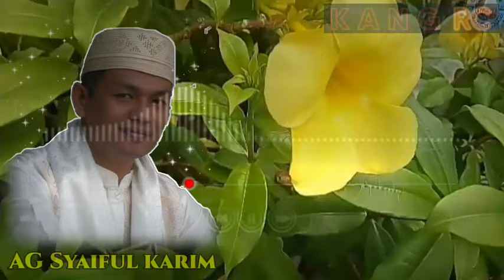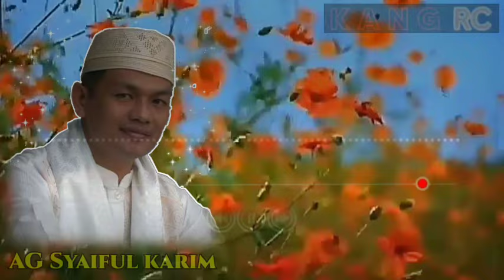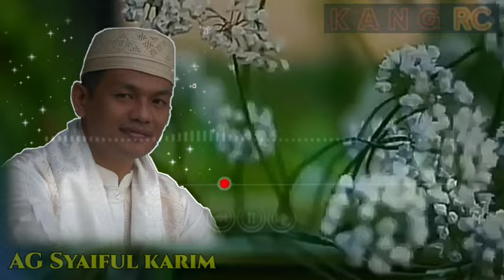💥SANGAT BODOH‼️KITA SERING ABAIKAN PERTANYAAN INI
dr.kh. buya syakur yasin ma
1 keliling gbk berapa km
no. hp kh buya syakur yasin
hoe weet ik hoeveel pensioen ik heb opgebouwd
instagram buya syakur
isra miraj buya syakur
islam belum sempurna buya syakur
irama cinta buya syakur
istri buya syakur
buya syakur indramayu
biografi buya syakur yasin indramayu
pesantren buya syakur indramayu
how to get a kansas resale certificate
jilbab menurut buya syakur
jadwal buya syakur
jadwal pengajian buya syakur
jadwal pengajian buya syakur yasin
sholawat jibril buya syakur
khutbah jumat buya syakur
jabatan buya syakur di nu
tanya jawab buya syakur
kh buya syakur
keluarga buya syakur
kh buya syakur yasin ma
kh buya syakur yasin terbaru
kata mutiara buya syakur
kh buya syakur wamimma tv
kasus buya syakur
kajian buya syakur
kh buya syakur yasin live
how to buy unregistered land
latar belakang buya syakur
buya syakur yasin liberal
buya syakur yasin live streaming
buya syakur live
buya syakur yasin lahir
buya syakur yasin live
nama lengkap buya syakur
hyank welldo jackson
hyank welldo jersey
hyank welldo jury
hyank welldo just
hyank welldo jumping
hank well do jeeps hold their value
hank well do jeep grand cherokees last
hank well do jeep cherokees last
hyank welldo keller williams
hyank welldo keller williams realty
hyank welldo kata kata
m & h well drilling
m and k well drilling
o'day water well
r&k wellness and mental health
hank thiffault wells maine
hyank welldo nj
hyank welldo net worth
hyank welldo new jersey
hank wells nv
hank wells nevada
well done and thank you
hank swartout net worth
hank wells obituary
hank wells obituary jacksonville fl
hank tales of wells fargo
hank lockwood salary
hank why do we drink
hyank welldo rugby
hyank welldo road
hyank welldo reddit
hyank welldo rec
hyank welldo rec center
hank wells resort
hank wells rd
hank williams
hank williams iii
hank williams songs
hank williams jr songs
hank williams jr net worth
hank williams death
hank williams jr wife
hank williams movie
hank williams jr tour
hyank welldo quotes
hyank welldo quarry